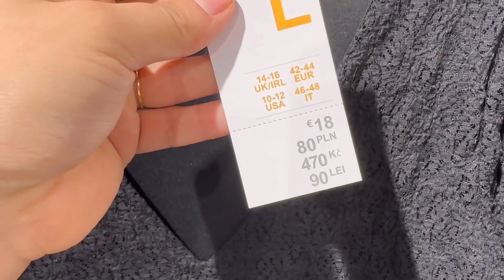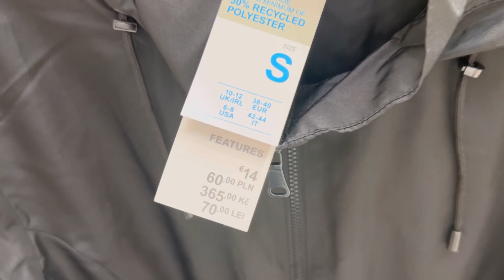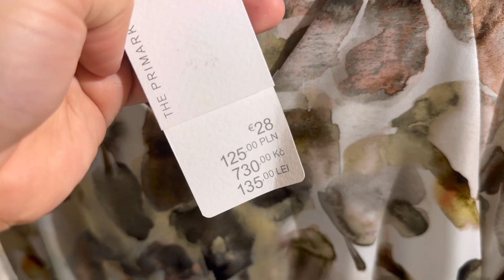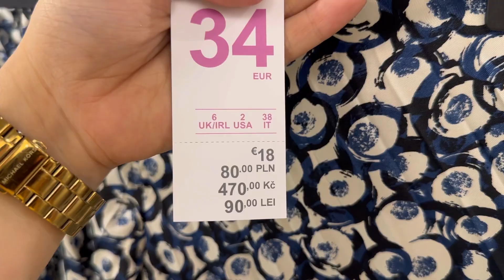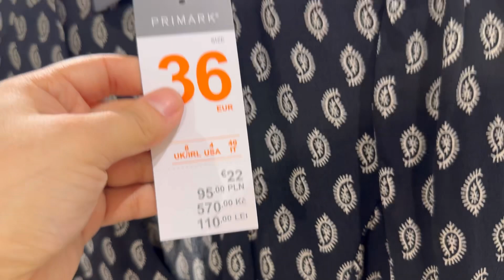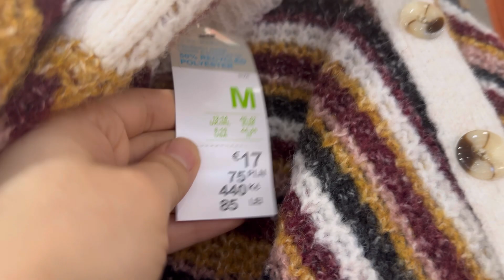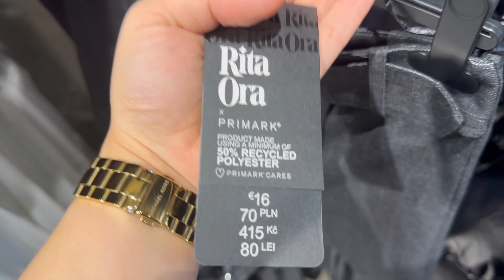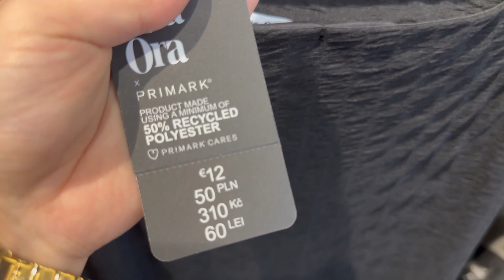Primark new collection - October 2023